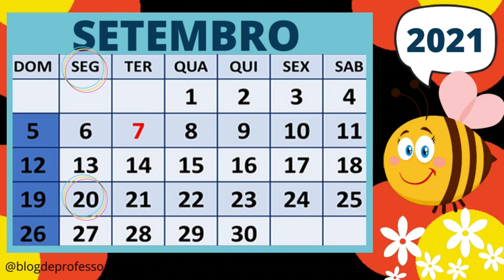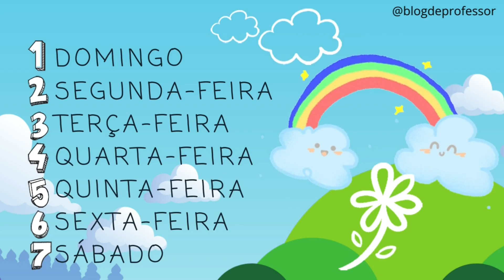CALENDÁRIO 20 DE SETEMBRO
Calendário do dia 20 de setembro com oração, calendário, dias da semana e tempo.

Envie para seus alunos e colegas.

É bom ter você aqui!
DEIXE TEU LIKE NO VÍDEO! Isso ajuda nosso canal!

Um beijo, Cris